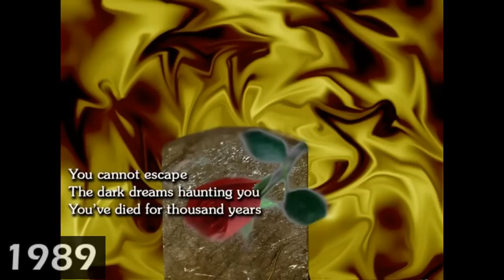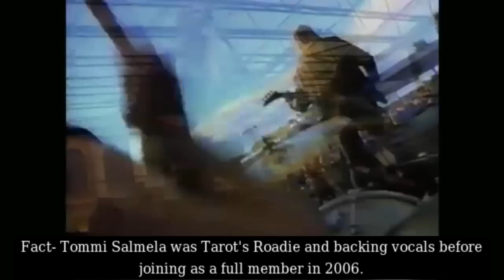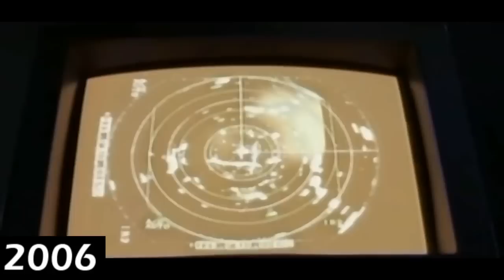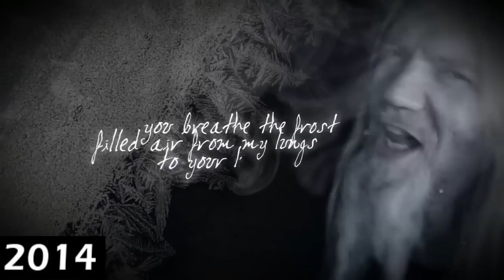Marco Hietala- Vocal Evolution 1986-2017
Video and Audio Clips of Marco/Marko  Hietala of Nightwish's vocal development from 1986 until the present day.  Showcases performances from several bands Marco has been in such as Tarot, Nightwish, Sinergy and Northern Kings.